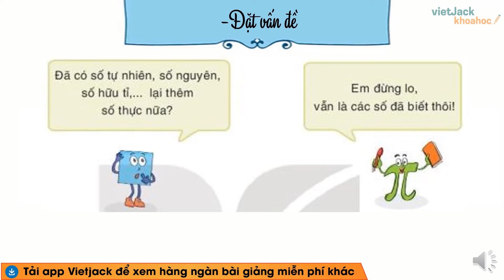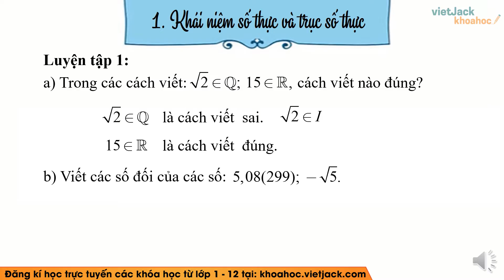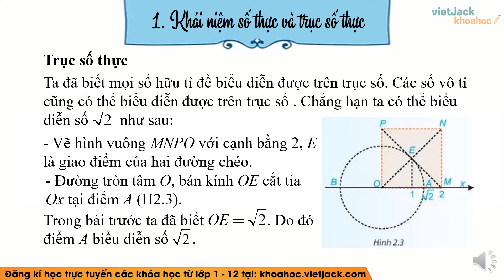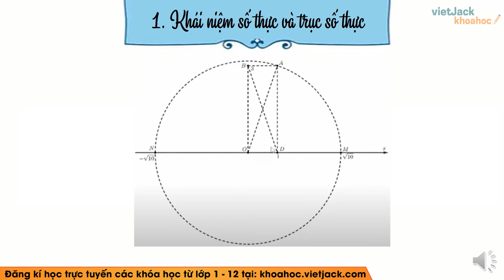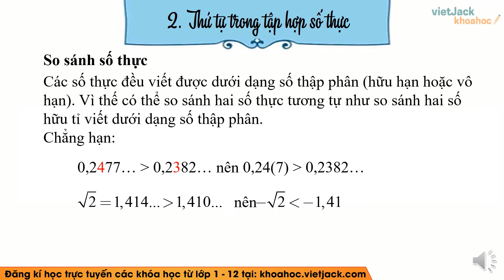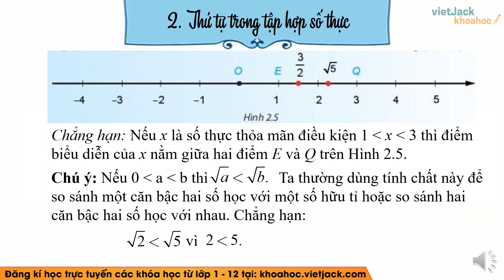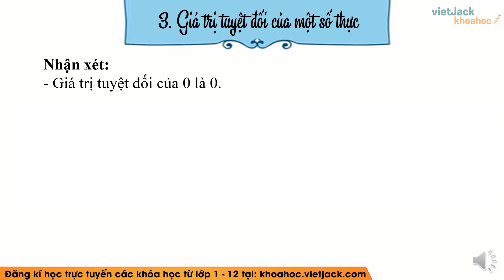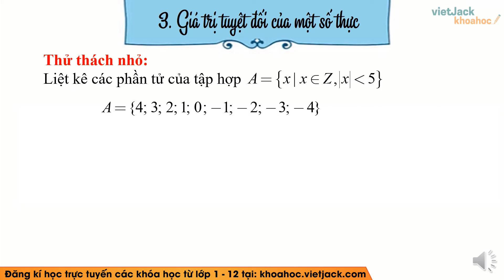Toán lớp 7 - Kết nối tri thức - Bài 7: Tập hợp các số thực - Cô Trần Den Ni (HAY NHẤT)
Toán lớp 7 - Bài 7 - Tập hợp các số thực - Kết nối tri thức

Tập hợp các số thực là bài học quan trọng chương trình học mới của Bộ Giáo dục - Bộ sách Kết nối tri thức - Toán lớp 7. Trong bài giảng này, cô sẽ giúp các em tìm hiểu tất cả các kiến thức trọng tâm nhất bài học. Từ đó, các em sẽ giải các dạng bài tập từ cơ bản nhất đến nâng cao. Các em chú ý theo dõi bài học cùng cô nhé !